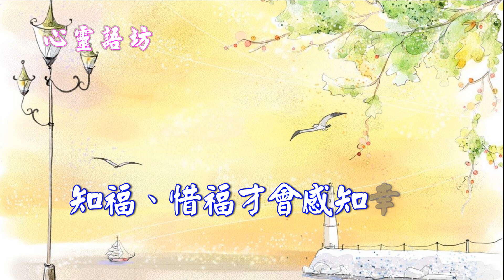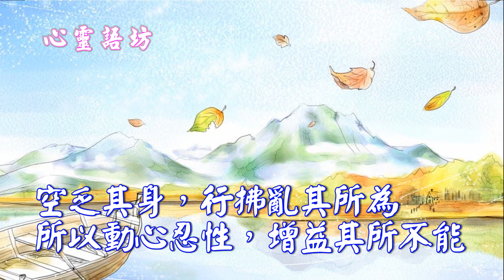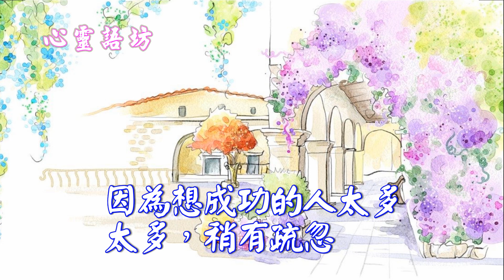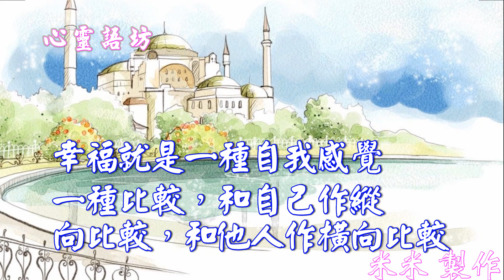【心靈語坊】不要站在幸福裡找幸福_ 下集_ 20140418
【不要站在幸福裡找幸福_ 下集】

幸福其實很簡單，盡情享受擁有的一切就可以了。

得不到的未必就是最好的，
擁有的才是彌足珍貴的，
知福、惜福才會感知幸福。

命運的一半在自己手中，一半在上蒼手中。

不是我們的生活中缺少美，
而是我們缺少一雙發現美的眼睛。